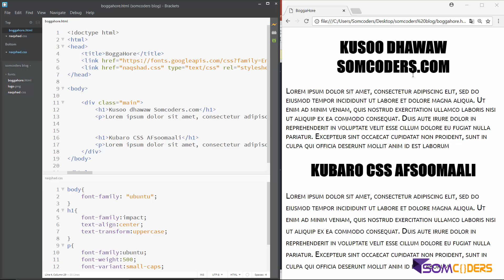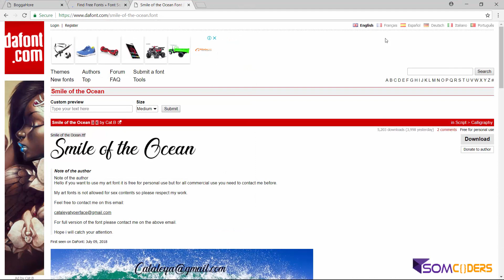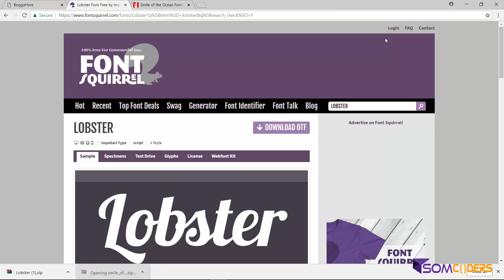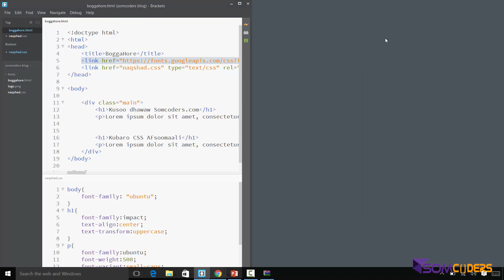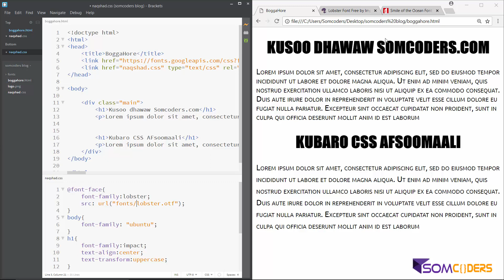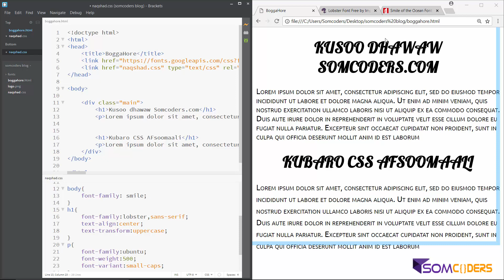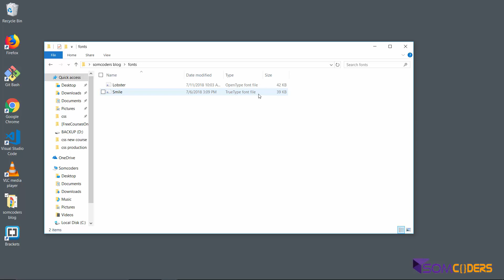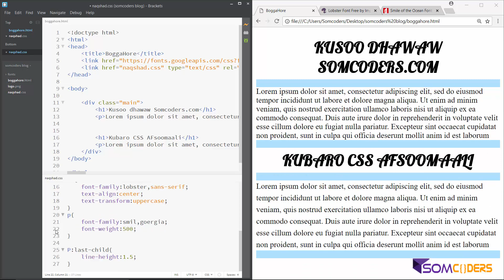Baro CSS3 Somali - CSS Font Face Property (32)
Hordhac

Maxaa lagaaga baahan yahay:
Yuu kooras-kan quseeyaa:
Qof walba oo raba inuu barto Web Design
Qofkii hore u yaqaaney HTML
Qofkii hore u yaqaaney HTML IYO CSS oo cilmiga kasii kordhisanaya
Markaa dhamaysid kooras-ka:
 Waxaa awood u yeelan inaa fahantid aas-aasiga CSS
 Sidoo kale waxaa baran qaabka oo dhiso Boggag sida farshaxanimo ah loo naqashadeeyey